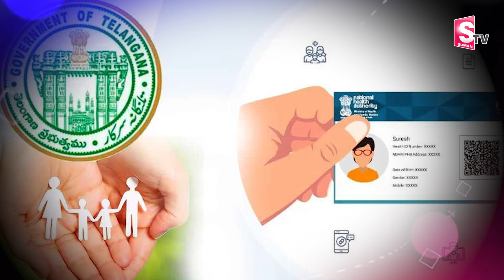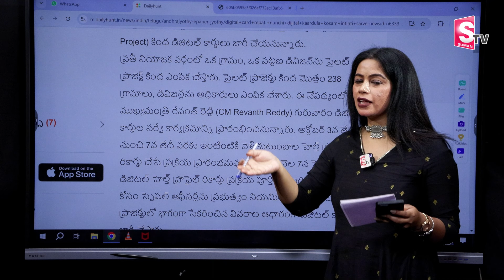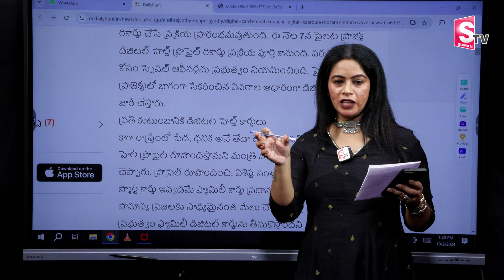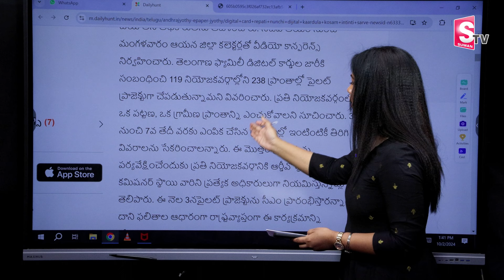రేషన్ కార్డులపై సీఎం రేవంత్ కొత్త నిర్ణయంCM Revanth New Decision On Ration card | One State One Card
Watch Here